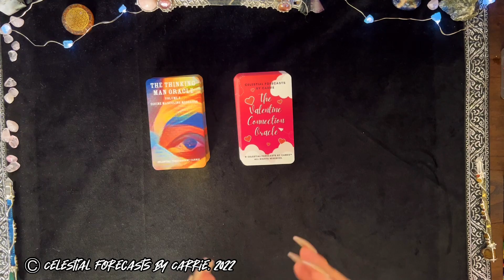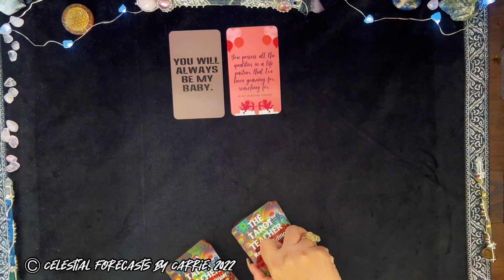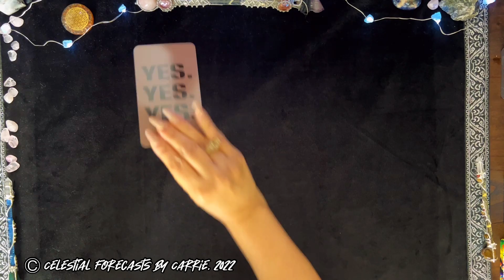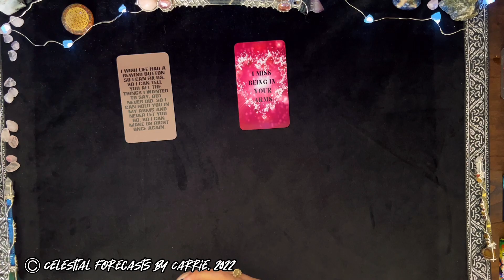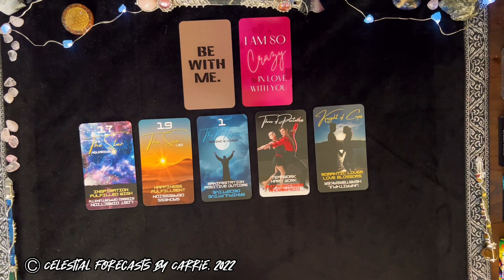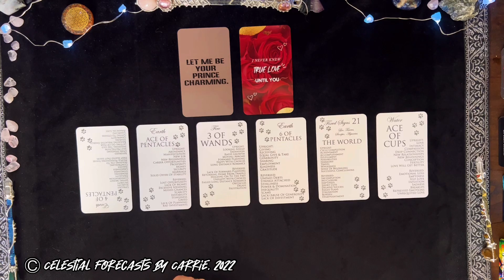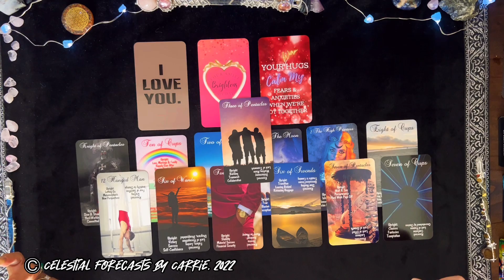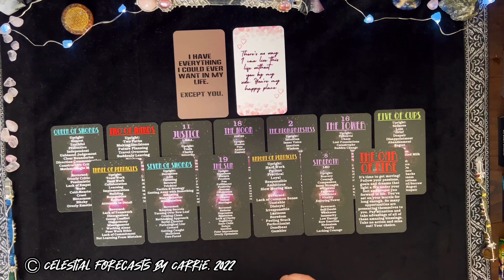DIVINE MASCULINE'S CURRENT FEELINGS 💞TIMESTAMPS/PICK YOUR MESSAGE❤️‍🔥 CELESTIAL FORECASTS BY CARRIE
THIS IS A GENERAL DIVINE MASCULINE "PICK YOUR MESSAGE" READING FOR ALL SIGNS, ALL ZODIACS BY CELESTIAL FORECASTS BY CARRIE, FOCUSING ON THE DIVINE MASCULINE'S CURRENT FEELINGS. PLEASE TAKE FROM THIS ALL SIGNS READING WHAT PERSONALLY MAKES SENSE FOR YOU, RELEASE THE REST. CROSS WATCHERS ARE ALWAYS WELCOME. MOST READINGS ARE TIMELESS UNLESS OTHERWISE SPECIFIED.

TIMESTAMPS: [Choose One or All That Apply]
Message #1: 00:56
Message #2: 05:25
Message #3: 10:46
Message #4: 14:55
Message #5: 18:02
Message #6: 21:01
Message #7: 25:57
Message #8: 30:19

1. THE VALENTINE CONNECTION ORACLE
2. THE THINKING MAN ORACLE VOLUME 2
3. TANIELU TAROT
4. THE LUNA TAROT
5. CELESTIAL COSMOS TAROT
6. THE TAROT TEACHER (REVISED EDITION)
7. THE VALENTINE CONNECTION TAROT
8. MODERN DAY SEER'S TAROT & ORACLE
9. THE TABBY TAROT TEACHER
10. THE ILLUMANTED STAR TAROT 2 (OUT OF STOCK)